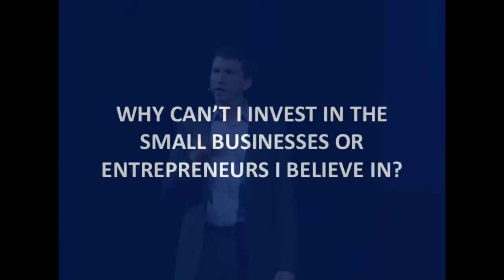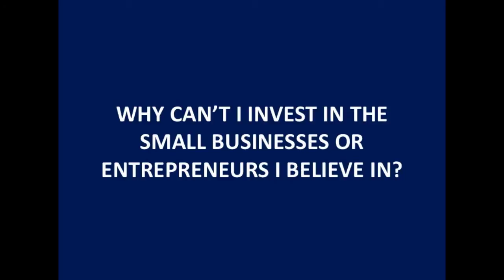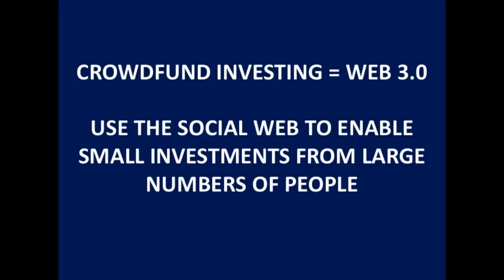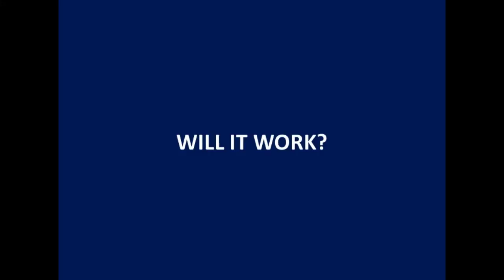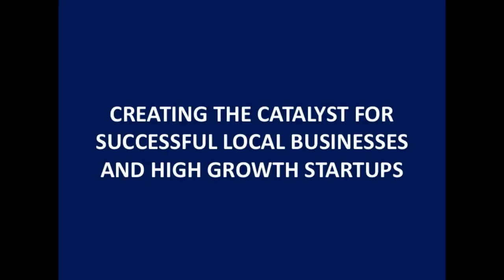Jason Best at TEDxSanMigueldeAllende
Jason Best, one of the innovators of the crowdfunding model, investigates why it has been so successful and suggests ways that it will transform entrepreneurial endeavors in the future, thus facilitating a new wave of startups and technologies.

Jason Best, co-founder and principal of Crowdfund Capital Advisors, co-authored the crowdfund investing framework used in the JOBS Act in 2012, as one of the three men who led the U.S. fight to legalize debt and equity based crowdfunding. Within CCA, Jason works with clients ranging from domestic and foreign governments and NGOs looking for ways to boost economic development and political stability, to angel groups and PE/VC investment firms seeking access to the increased deal flow that crowdfund investing creates. In addition to his work at Crowdfund Capital Advisors, Jason is a co-founder and co-chair of the Crowdfunding Professional Association (CfPA) and co-founder of the CrowdFunding Intermediary Regulatory Advocates (CFIRA) the self-regulatory association for the crowdfunding industry currently working with the SEC and FINRA to establish and maintain crowdfunding rules and industry best practices. Additionally, he is a member of the board of the European Crowdfunding Network and the Canadian Advanced Technology Alliance. He also sits on the council of The Crowdfunding Accreditation for Platform Standards (CAPS), which promotes best practices for the operation of crowdfunding platforms globally.

A successful investor and entrepreneur, Jason has raised than $40 million in private capital, and brings over a decade of executive leadership experience at two SaaS companies, one of which earned an INC 500 award two years in a row as one of 500 fastest growing private companies in the US. Jason currently serves as Entrepreneur in Residence at the Center for Entrepreneurship and Technology at UC Berkeley. With access to some of the newest research and data on crowdfunding, Jason regularly speaks at conferences around the world discussing crowdfund investing, and contributes to publications such as VentureBeat and TechCrunch. Jason earned his MBA from the Thunderbird School of Global Management, the world's top international MBA program. He also holds a Bachelors degree from William Jewell College, including two terms in the Oxford Overseas Study Course, St. Peter's College, Oxford University, U.K. He is an author of Crowdfund Investing for Dummies published by Wiley & Son's.